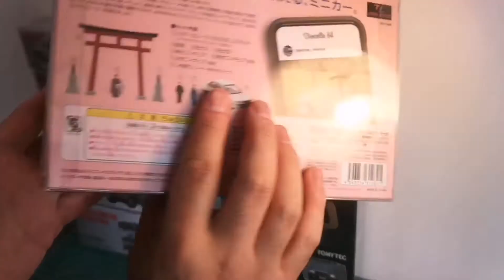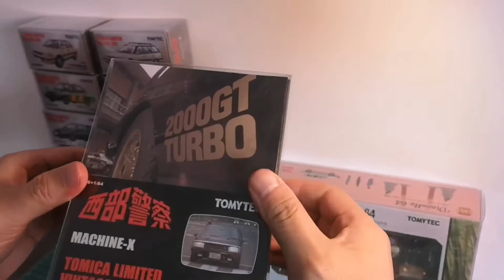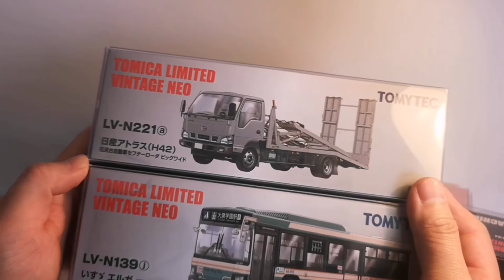tomytec tlv 多美卡2020年12月 carsnap 03a 初诣 新年祈福 machine x西部警察 n218 texi n139bus n221 civic subaru calora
2020年tlv的收官之作 新品量很大 狠狠干一票 来看看有你喜欢的嘛